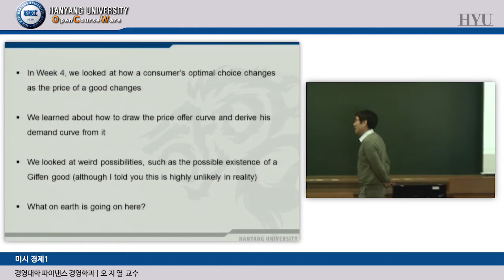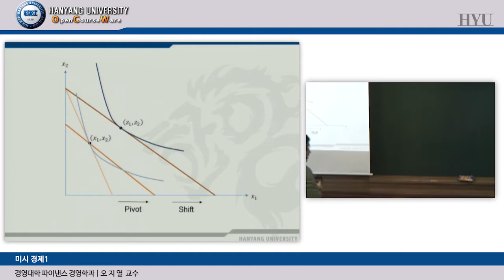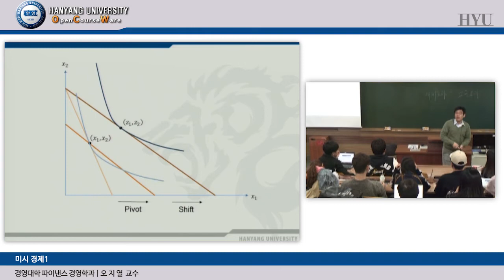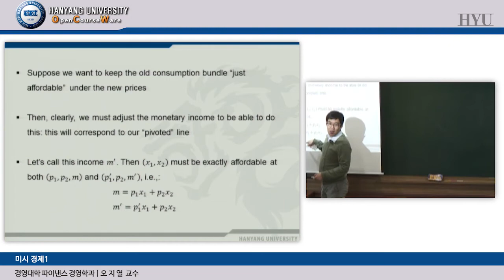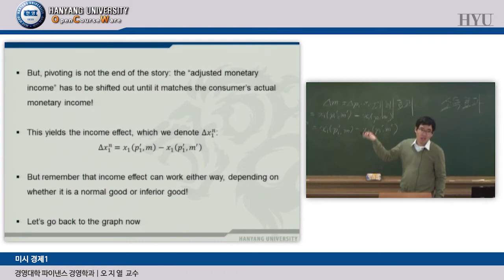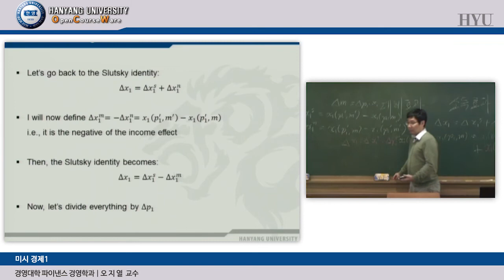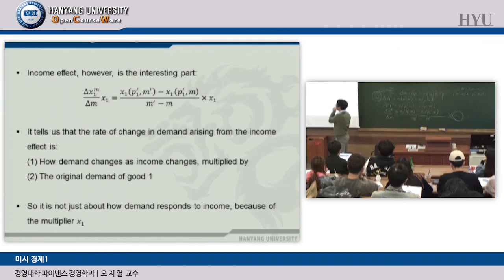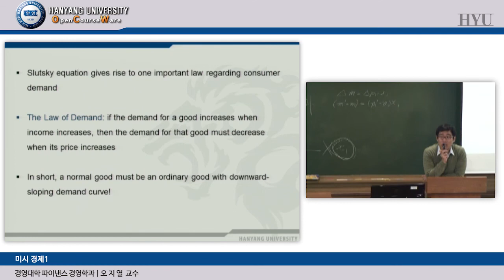20160330_미시경제1